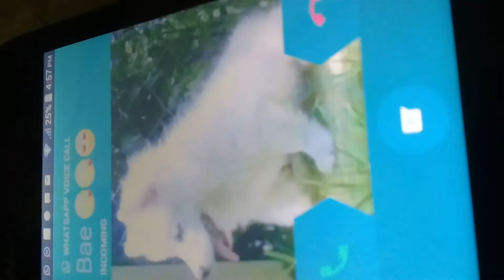GREAT VINE COMPILATION JULY 2017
Great Vine. WHEN BAE CALLS AND SHE WANTS SOME. ENJOY..!!